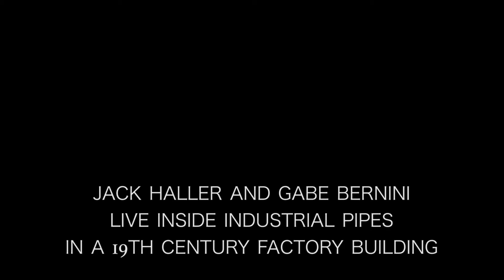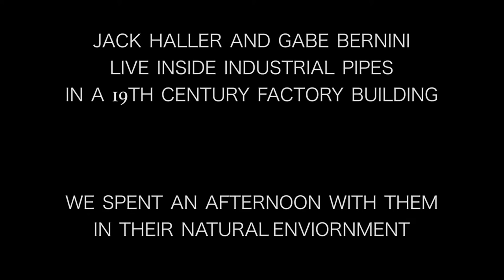Pipe Talk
A Film by Gabe Bernini